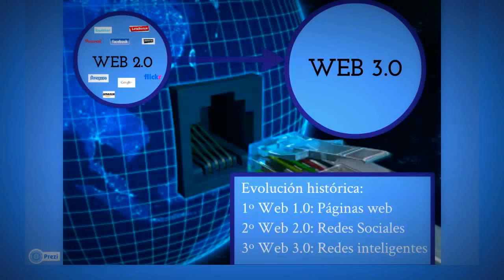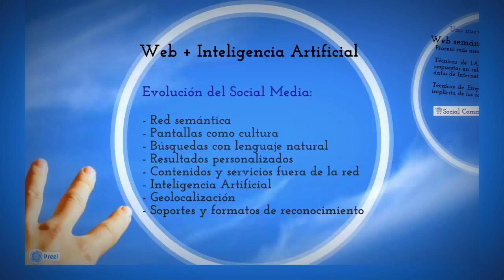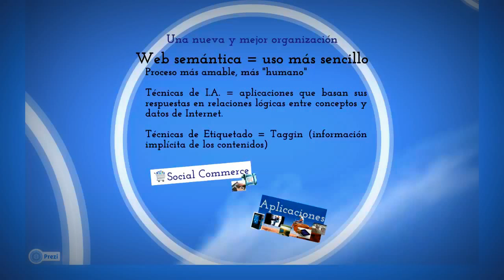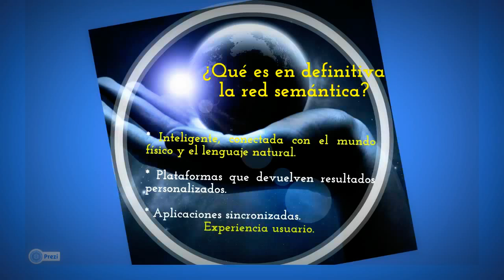ArtEducalia ~ Web 3.0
la web 3.0 o Web Semántica es el futuro. Una web que necesita nutrirse de los deseos y gustos de los usuarios y vincular los datos de diferentes fuentes para dar con el contenido semántico. Es un proceso que ya está teniendo lugar y se está generando una web abierta, inteligente, conectada con el mundo físico y el lenguaje natural.
Son plataformas que devuelven resultados personalizados, servicios disponibles a cualquier hora y en cualquier lugar.  Aplicaciones que sincronizan nuestros datos para ofertarnos una experiencia de usuario verdaderamente ajustada a nuestras necesidades.
Es el Internet más vivo que nunca.